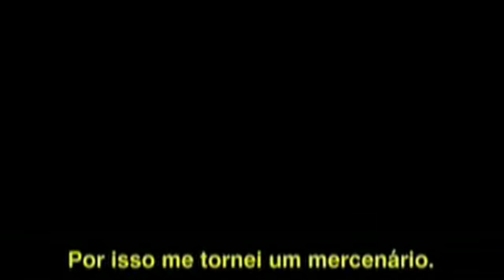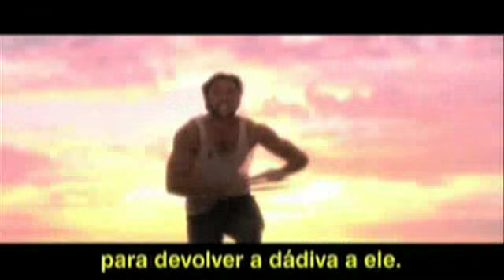Os novos mutantes de "X-Men Origens: Wolverine"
O video mostra os personagens Gambit (Taylor Kitsch), Dentes-de-Sabre (Liev Schreiber), Wolverine (Hugh Jackman), Wade Wilson (Ryan Reynolds) e John Wraith (Will.i.am)

Elenco: Hugh Jackman, Liev Schreiber, Ryan Reynolds, Danny Huston, Taylor Kitsch, Will. i. am, Tim Pocock, Troye Sivan, Tahyna Tozzi, Dominic Monaghan, Julia Blake, Max Cullen.

Direção: Gavin Hood
Gênero: Aventura, Ação
Duração: 107 min.
Distribuidora: Fox Film
Estreia: 30 de Abril de 2009